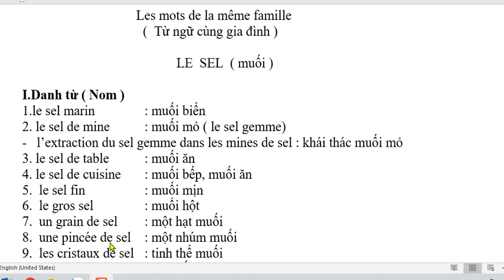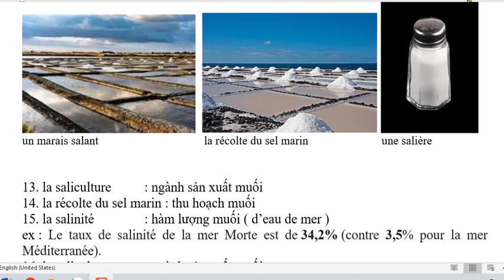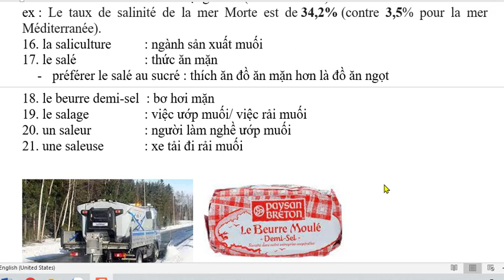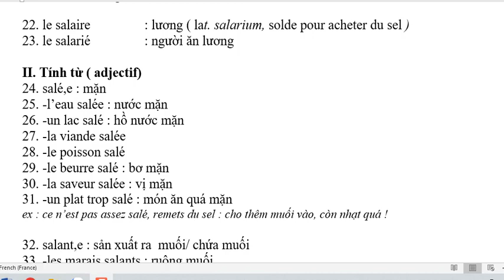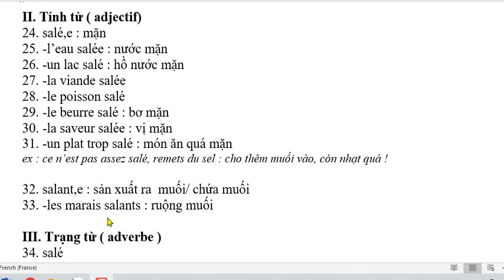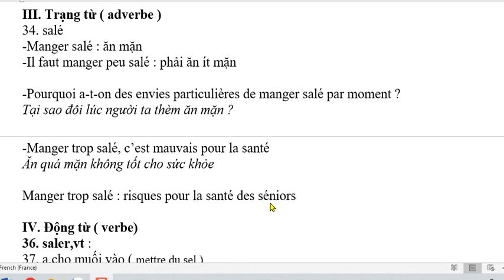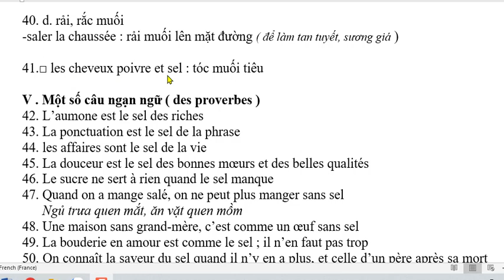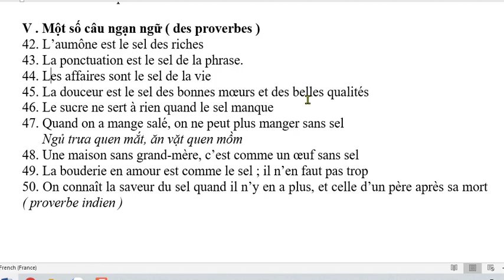Bài 272 - Từ ngữ cùng gia đình - Les mots de la même famille - LE SEL